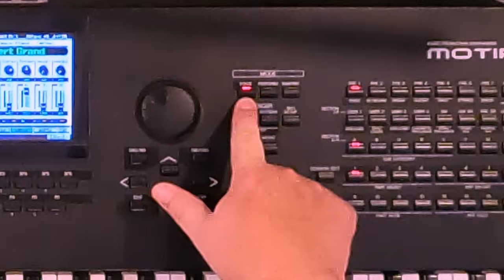🎹 STOP Wasting Your Keyboard's Hidden Potential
Are you overcomplicating your live rig with too many keyboards and software? Let me show you how to unlock the hidden potential of your keyboard using a great simple feature called Performance Mode. Let's discover how to combine and control multiple sounds, making it easier to perform live without the hassle of extra gear.

Simplify your setup, reduce your technical issues, and focus on what really matters-your performance!

0:00 Welcome
0:54 Why I Use ONE Keyboard On Stage
2:26 The Hidden Gold in Your Keyboard
3:00 What Most People Do
4:34The Joy of Being A Keyboardist
5:32 Using Performance Mode
13:23 Why this works
14:09 Final Thoughts